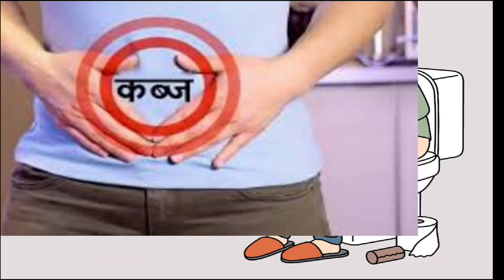Constipation Home Remedies || Constipation Home Remedies in Hindi || Constipation Kaise Dur Karen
Queries related to video

constipation kaise dur karen
constipation ka ilaj
constipation kaise thik kare
constipation kaise theek karen
constipation ka matlab kya hota hai
constipation ka gharelu ilaj
constipation kaise hota hai
constipation ka matlab
constipation ka gharelu ilaaj
constipation ka permanent ilaj
constipation kannada
constipation ka gharelu upay
constipation ka ilaj baba ramdev
constipation ka matlab kya hai

The Best Natural Remedies To Get Rid Of Acidity and Constipation
Instant Relief
Home Remedies For Constipation
Sadhguru
HOW TO TREAT CONSTIPATION AT HOME
HOME REMEDIES TO TREAT CONSTIPATION